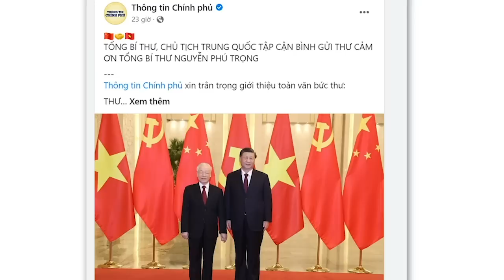Ông Trọng thúc, ông Nên “chạy thục mạng”!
Mùng 10 ông Trọng thúc, ngay hôm sau ông Nguyễn Văn Nên lo thúc lại cấp dưới. Tuy nhiên, để làm được những dự án lớn với những nhân vật cộm cán đã về hưu. E là “quá sức” đối với ông Nguyễn Văn Nên.